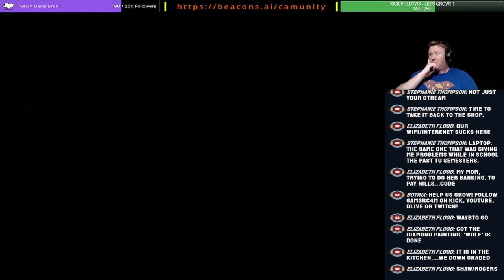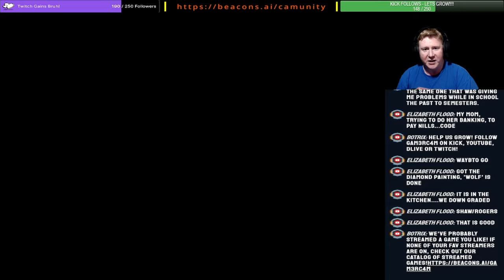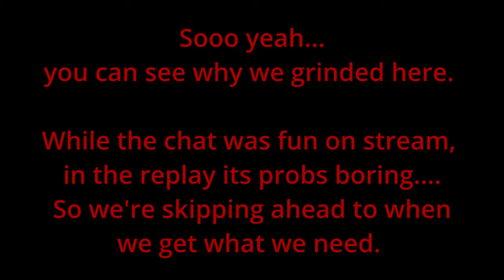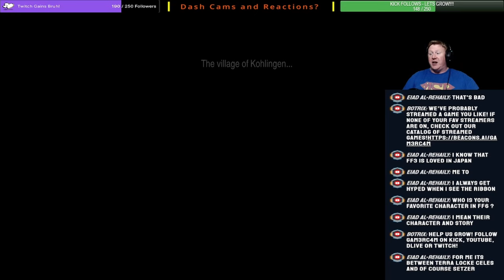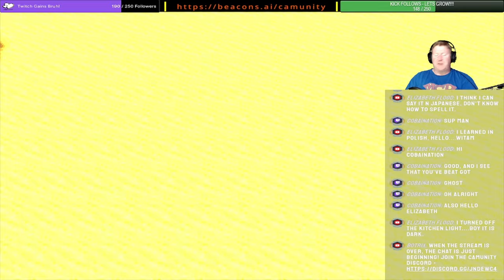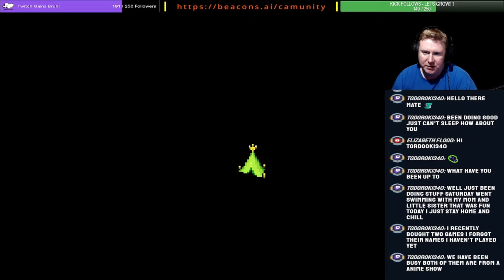Returners! Assemble! – Final Fantasy VI Pixel Remaster – Ep 9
Final Fantasy 6 is claimed to be a God Tier RPG by a majority of people. And for good reason. The only reason why Final Fantasy 4 is my favourite is because I played it first, before I played this as a kid. The amount of hours I spend playing this game over and over again was insane. Thats also probably why I haven't played it in over 20 years. I can't wait to see how the Pixel Remaster treats this. Lets get hit right in the nostalgia!